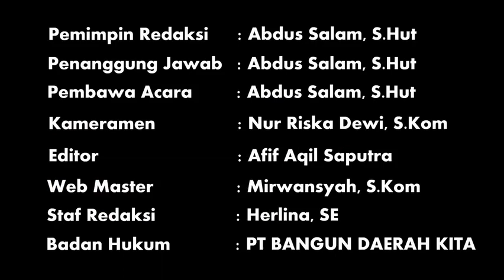PT KBM Diduga "Terlantarkan" Ratusan Tenaga Kerja Lokal di Site Lamin dan BJU (Bagian 1)